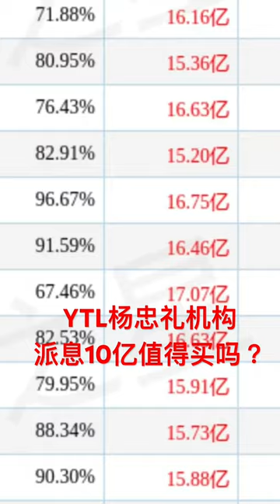YTL杨忠礼机构，派息10个亿，值得买吗？